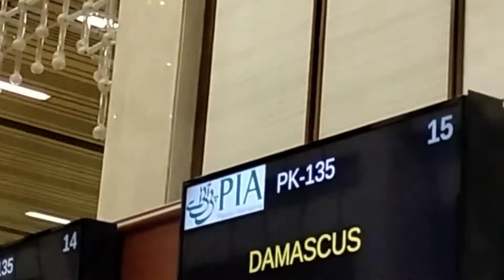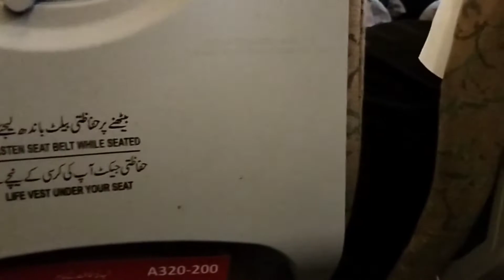karachi Airport| traveling to Damascus Syria| ziyarat Iraq an Iran episode 1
karachi Airport is one of most biggest and busiest airport of Pakistan. traveling to Damascus Syria from PIA